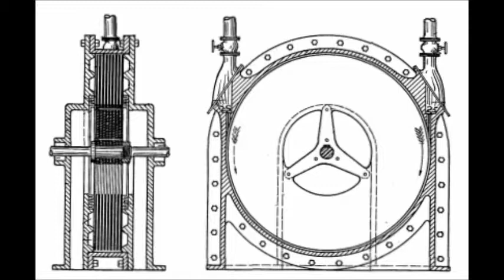#48 Die Turbine des Mr. Tesla (Teslaturbine)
Bildquellen:
1. Telsaturbine im Teslamuseum Belgrad Serbien
2. Zeichnung aus Patentveröffentlichung Teslas.
3.) Teslaturbine aus alten CDs auf Dampfrundum Flensburg